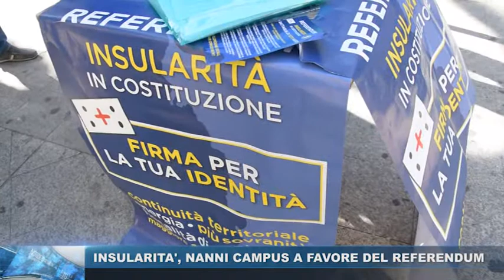INSULARITA', NANNI CAMPUS A FAVORE DEL REFERENDUM